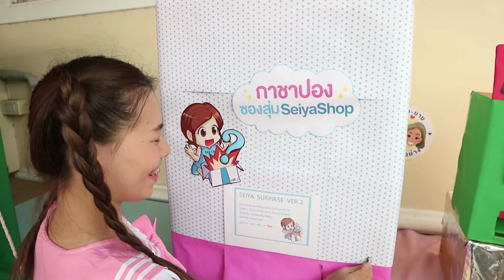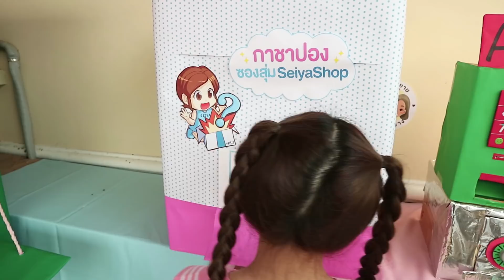กาชาปองซองสุ่มเซอร์ไพรส์ลายจุดของSeiyashop จะชอบหรือช็อก | Pony Kids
พี่โพนี้ได้ซองสุ่มเซอร์ไพรส์ตากร้าน Seiyashop มา
มาดูกันว่าพี่โพนี่ช็อกเพราะโดนอะไรอะไรกัน ^-^

ให้โพนี่ด้วยนะค่ะ แล้วมา "คอมเม้นท์" คุยกัน อิอิ

❤Line : pangporn1020